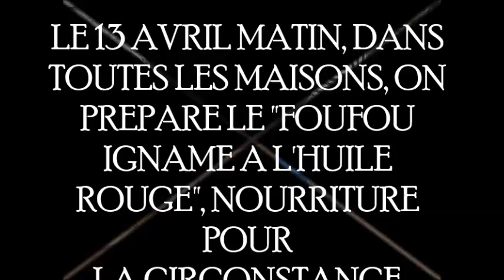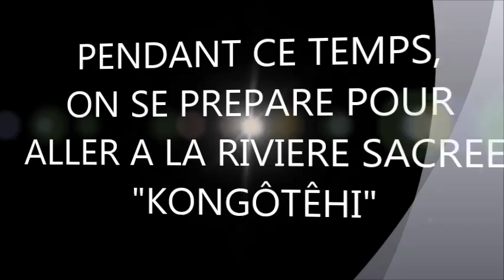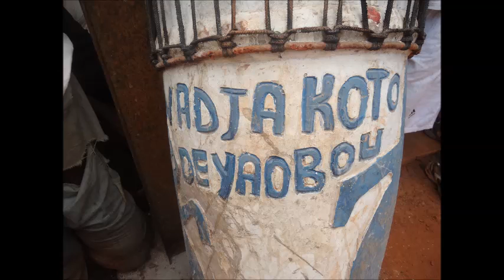DIPRI YAOBOU 2015 - Qui peut piquer le ventre comme lui??